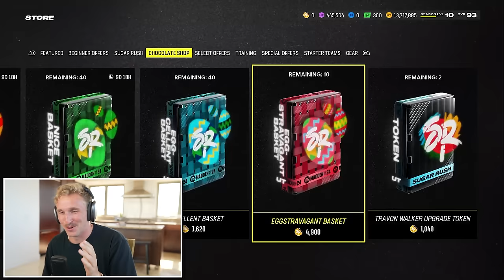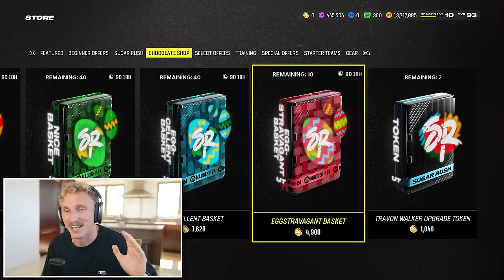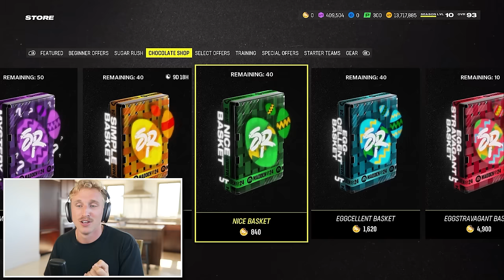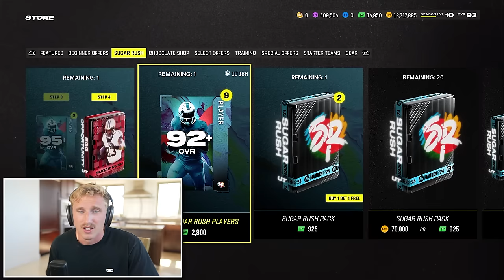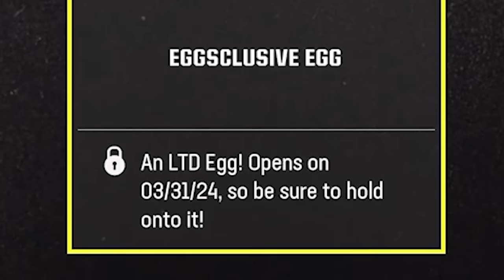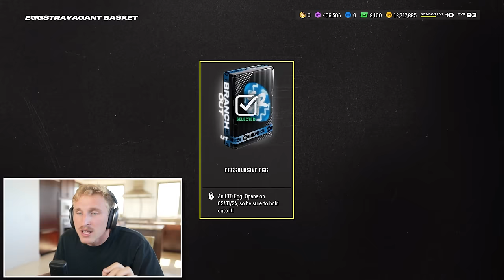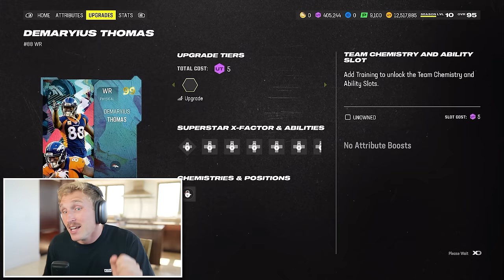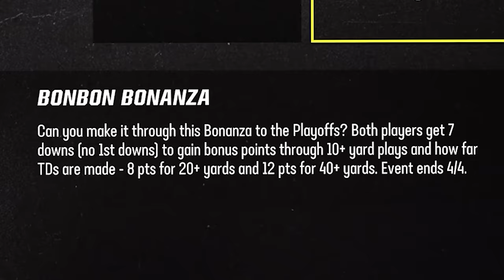The BEST Promo in Madden Ultimate Team!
madden 24 sugar rush, the easter promo, just hit boys. lets hope they dont fumble the bag on these easter eggs...